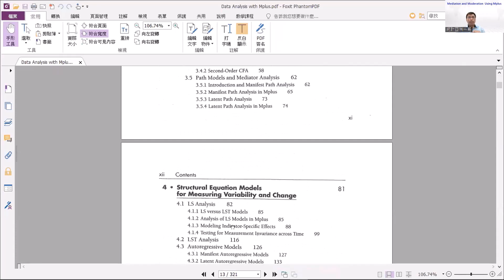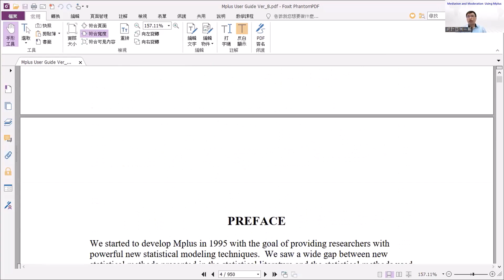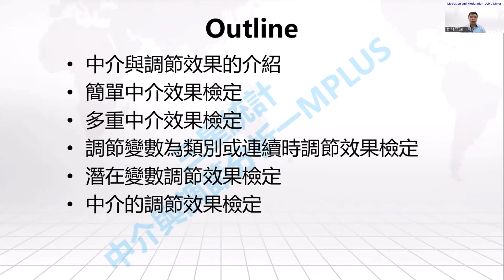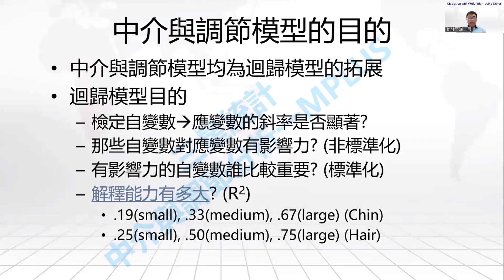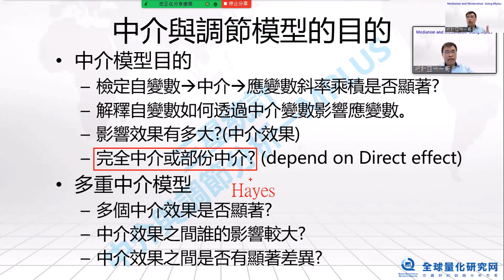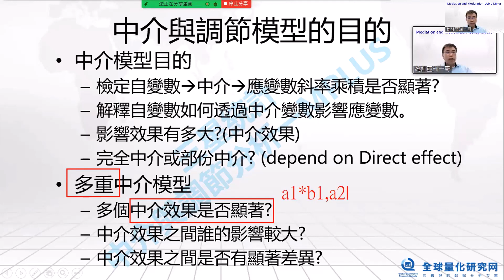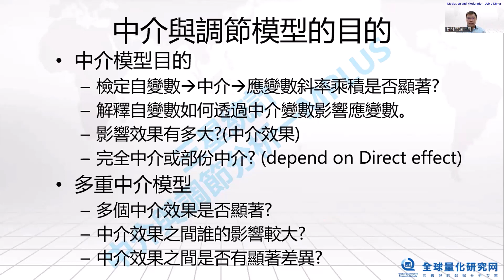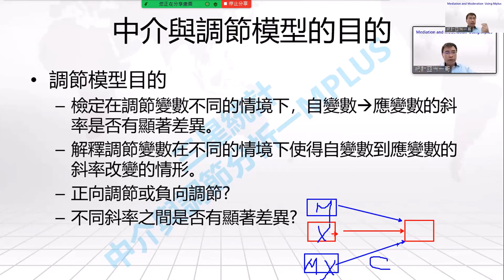試閱版-202208-張偉豪-Mplus中介調節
參考網頁